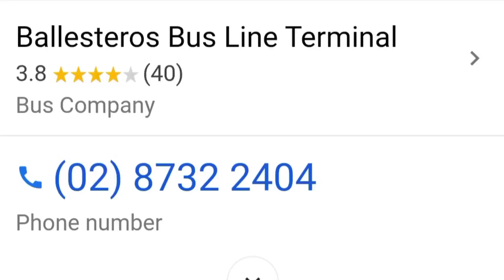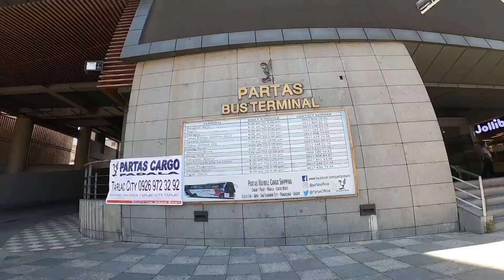Buendia Pasay bus Terminal Update.Victory Liner.partas.jac Liner.BBL.Dltb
pasay bus terminal to imus cavite
2002 pasay bus terminal hostage-taking incident
victory bus terminal pasay address
wega bus terminal pasay
pasay bus terminal to zambales
pasay 5 star bus terminal
5 star bus pasay terminal
pasay provincial bus terminal